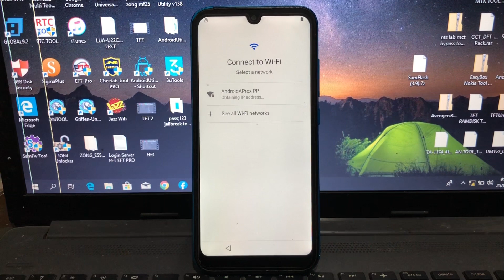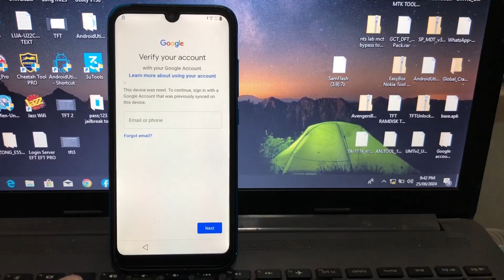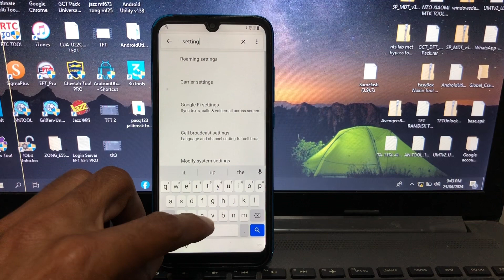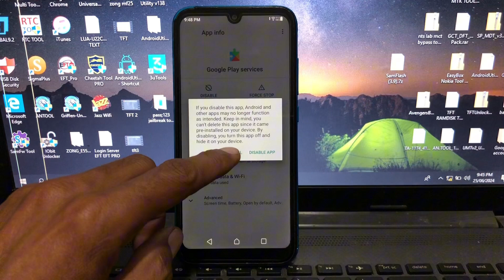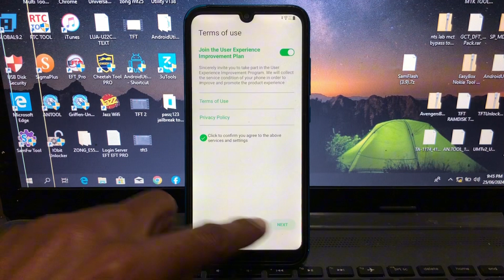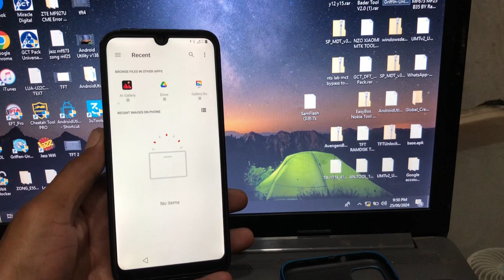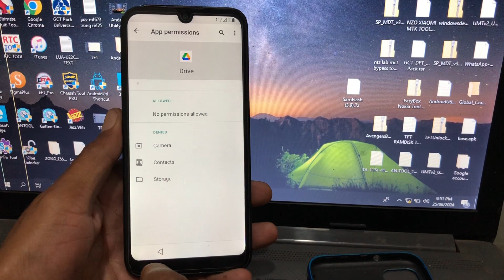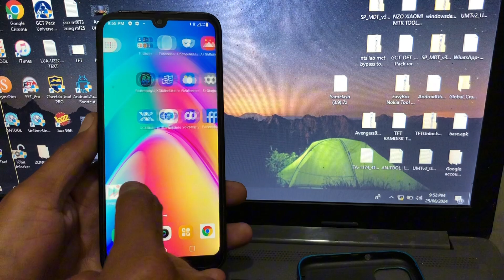infinix X612B Android 10 FRP Bypass without PC | Infinix Smart HD Google Account Forgot | Gmail id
Today in this tutorial I will be show how to Remove Google account if You forgot Your own infinix Smart HD Model: X612B Android Mobile Phone than Watch this helpful video to Remove FRP Your own infinix X612b without PC 2024 Method.

How to Remove Google account without PC.
New Method infinix Smart HD frp bypass without PC.
Ksay Remove kare FRP infinix Smart HD Android Mobile Phone ka.
All infinix Mobile devices Google account bypass without PC 2024.
Gmail id forgot infinix Smart HD Mobile Phone.
Enter Email to continue Your Setup infinix Android Mobile devices Need.
After Factory Reset infinix Smart HD Now Need Google account Solution.